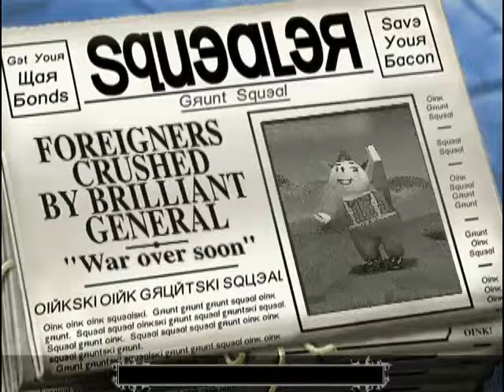[PS1] Hogs of War - 5 - Камикадзе!